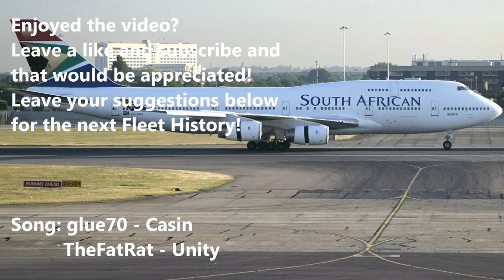South African Airways 747 Fleet History (1971-2010)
Hey guys ScaringCrab here and today we have some request by  some ppl to do more Fleet Histories! Here you go! :D Ibirdball inspired me to do this so yeh! Now this is the 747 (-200, SP, -300, -400) of South African Airways, hope you enjoyed it :)

All images are sourced from Google Images, Airplane-Pictures.net, JetPhotos.com, Airliners.net and abpic.co.uk.

Song: glue70 - Casin
           TheFatRat - Unity